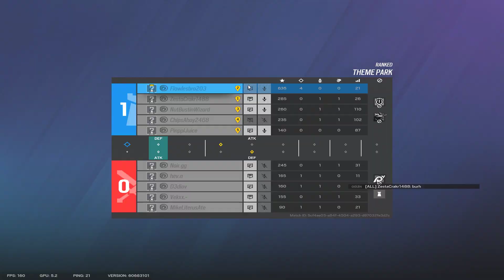What the Iana doing? 4k Perfect line up!